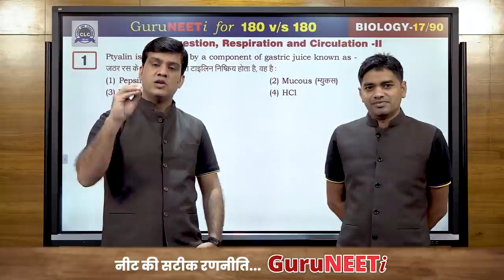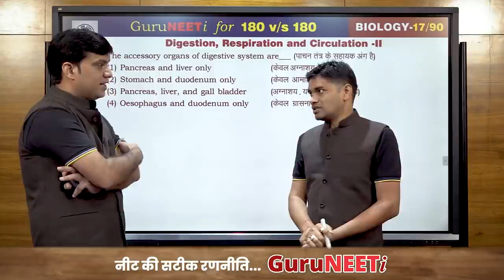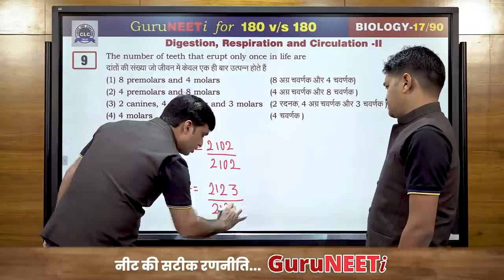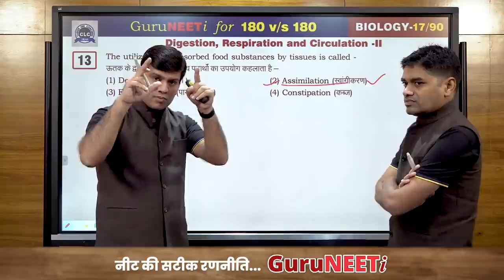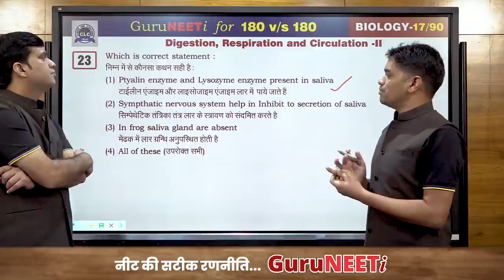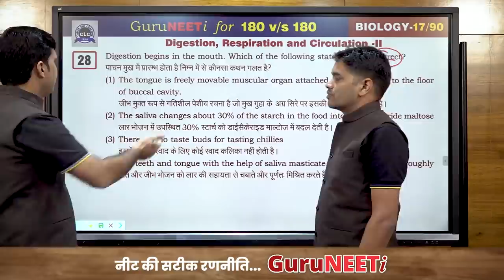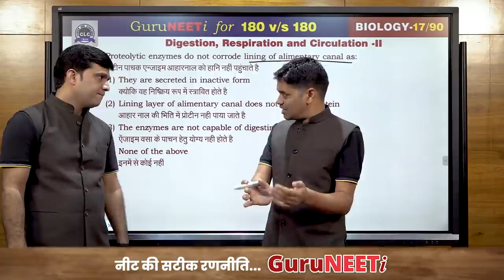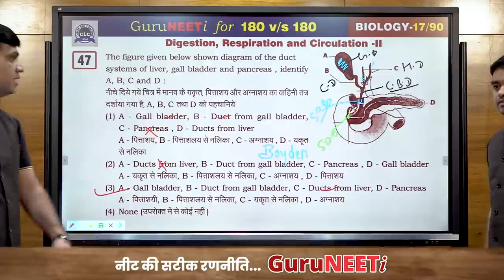17/90 Digestion, Respiration and Circulation- II || Biology || GuruNEETi || 180vs180 || CLC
17/90 Digestion, Respiration and Circulation- II (Biology)